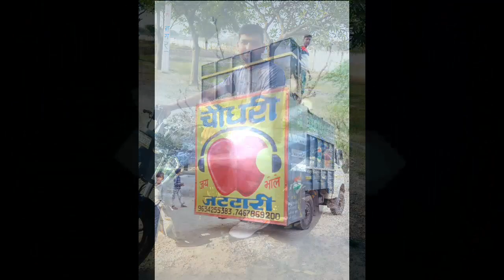Maa ki su ~ Ajay bhagta ~ dol edm mix ~ dj Rishav mixing jattari dj jeetu kushwaha hathras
King👑 of 👑jattari👑

Booking open👉 4bass 6bass 8bass 10bass

New hariyanvi dj song 2022

New bhakti dj song 2022

New hindi dj song 2022

New panjabi dj song 2022

teri billi wali chal new panjabi dj song 2022